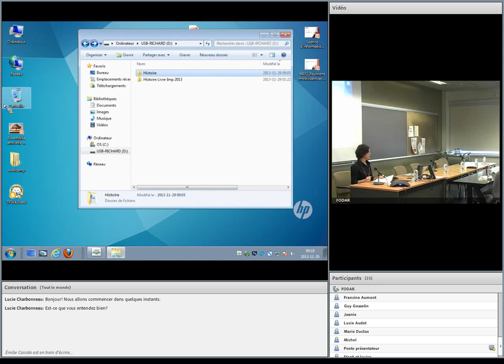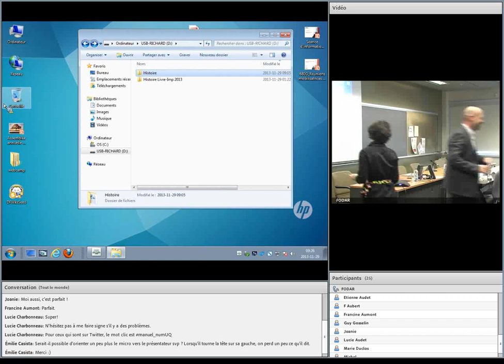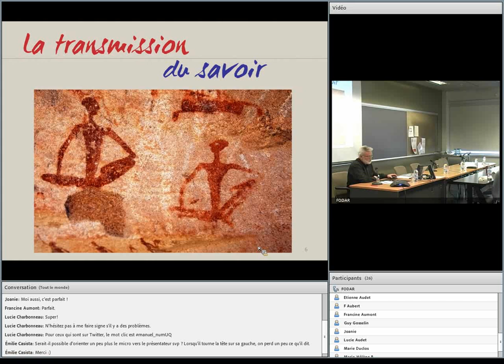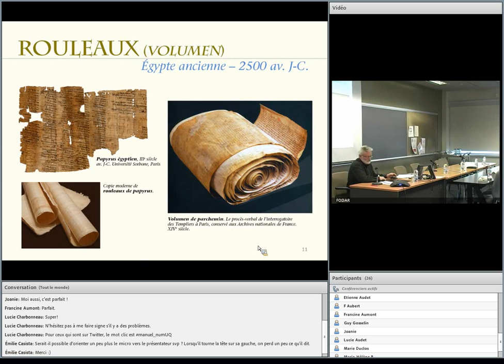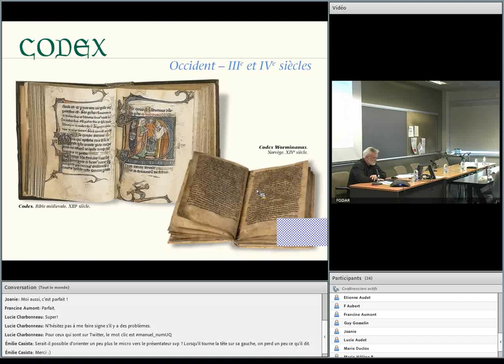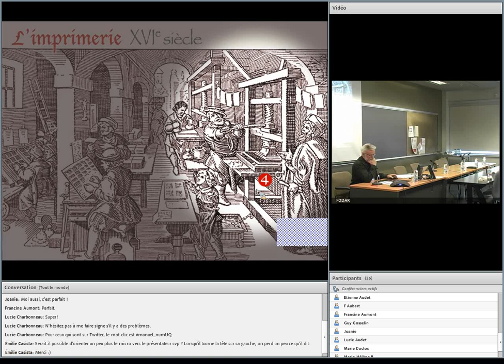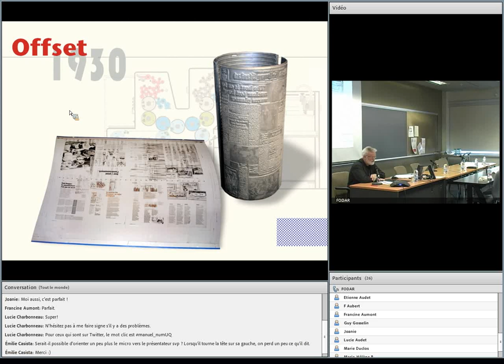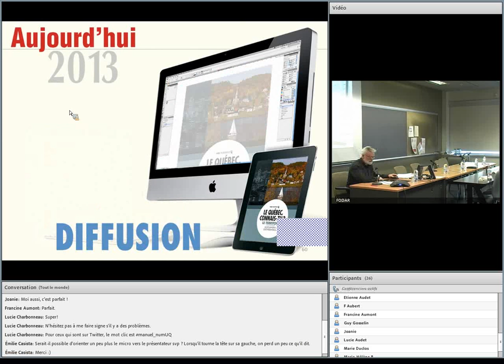Ouverture & l'histoire du livre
Colloque UQ « Concevoir et éditer un manuel de cours à l'ère du numérique : potentialités et limites », 29 novembre 2013

-Mot de bienvenue de Martin Noël, directeur de l'enseignement et de la recherche à l'Université TÉLUQ
-Conférence d'ouverture : L'histoire du Livre par Monsieur Richard Hodgson des Presses de l'Université du Québec